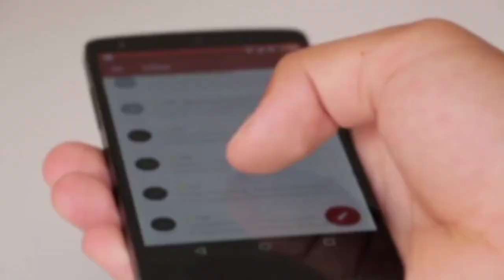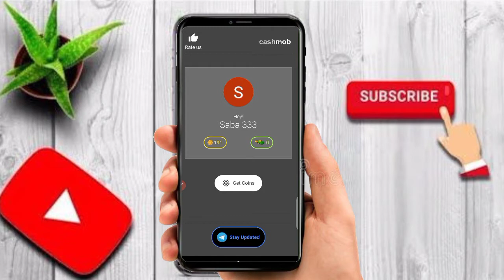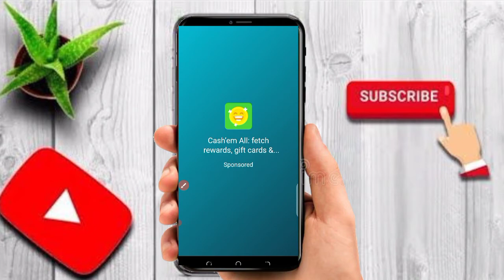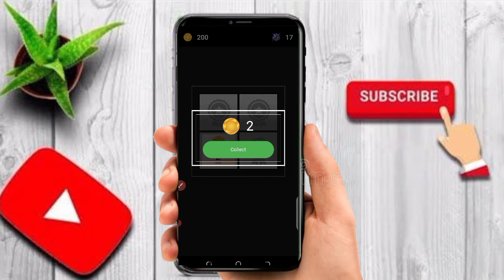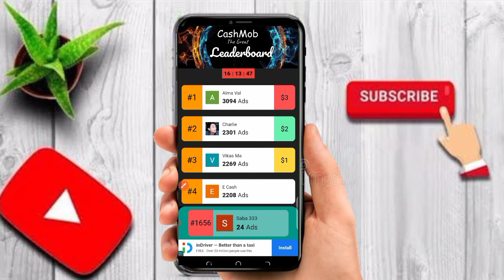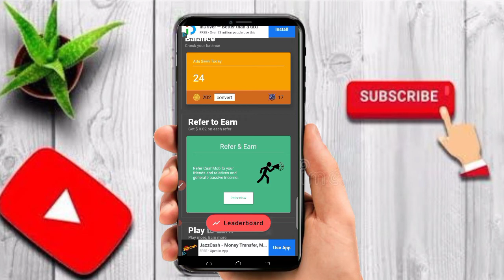Earn Money Online Daily Earn 1200 PKR || Jazz Cash Easypesa earn App 2021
Hey Guys
Technical kaleem Here , I Hope You Like My Video , if You Like So Please Don't Forgot To.

Use - saba33@563368  as refer-id to get 250 coins instantly into your wallet.

Your Quarries :-

1- How to Earn Money Online in Pakistan
2- Earn Money Online
3- Make money online at home
4- Online earning in Pakistan
5- Earn money online without investment
6- Earn money from home
7- Earn money online without investment for students
8- Online work and earn money
9- Online Business Ideas in Pakistan
10- Make money online fast
himeesh madaan,
website, application,
applications, asadonline,

website, application,
Easypaisa, Jazzcash,
 jazz cash,
self referral trick,cashline,earning app in pakistan 2021, earning app withdraw easypaisa, ghar bethe kese kamaye paise pakistan, happy  ball brick withdrawal, jazz cash account benefits,online earning in pakistan, online earning in pakistan without, investment paypal account in pakistan, without investment earn money in  pakistan,
captcha typing job, how to earn money online for students, captcha entry job, earn money online,  best captcha earning sites 2021,captcha  earn money app, captcha typing job in telugu, earning website,free paytm cash, how to earn money,online typing jobs for students to earn money, students paise kaise kamaye online,
Video Related Tag👇